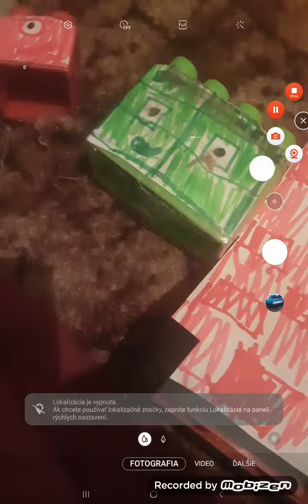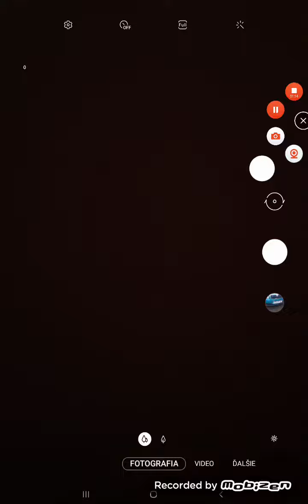Numberblocks lego Ep.4 SO6E04